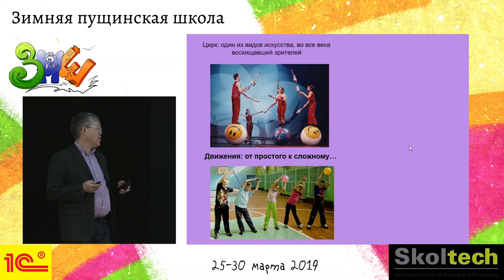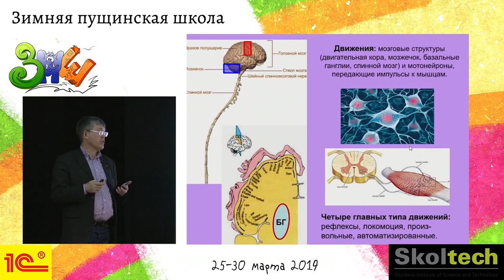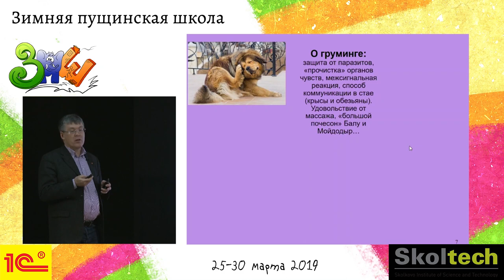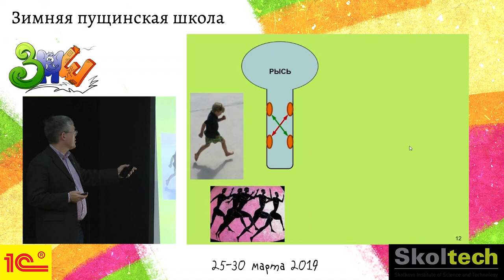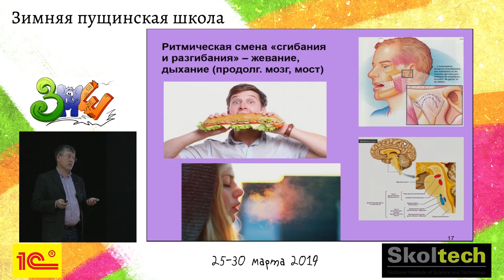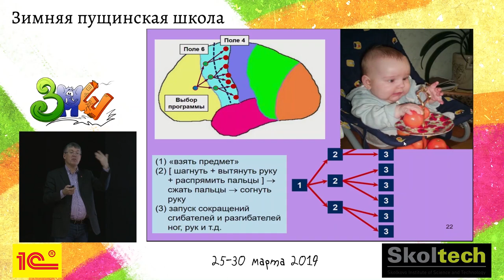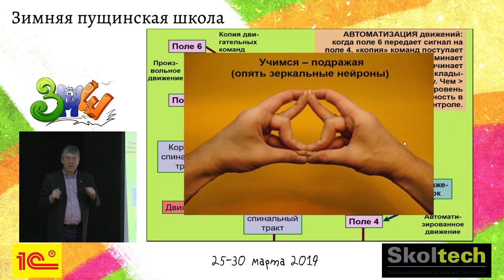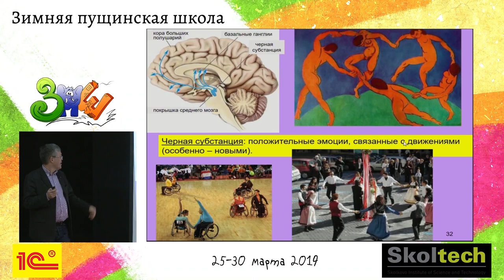Лекция «Мозг и движения» | ЗПШ 2019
Для чего человеку нужен коленный рефлекс? Как мы ходим, бегаем и зачем мы при этом машем руками? Где находится и как организована «моторная кора»? По каким принципам работает наш мозжечок? Почему у некоторых людей развивается паркинсонизм? Чем отличается двигательное обучение от других типов формирования памяти?

Об этом и многом расскажет на своей лекции Вячеслав Дубынин
доктор биологических наук, профессор биологического факультета МГУ.

Лекция рекомендована ученикам 5-7 классов